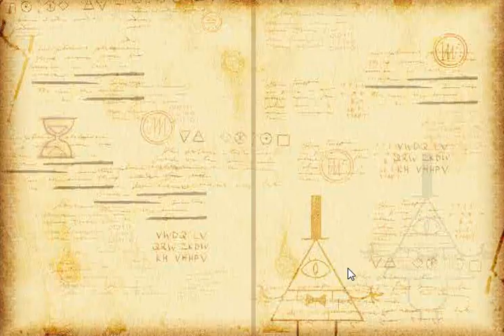Gravity Falls Fright Night (Гравити Фолс бродилка: Ночь страха) - прохождение игры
Играйте в игру "Гравити Фолс бродилка: Ночь страха" на нашем сайте